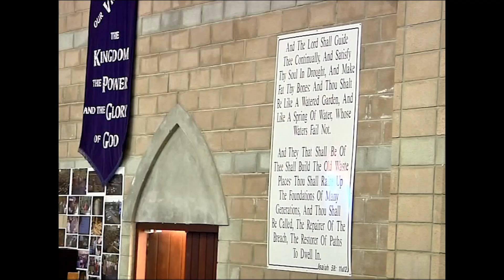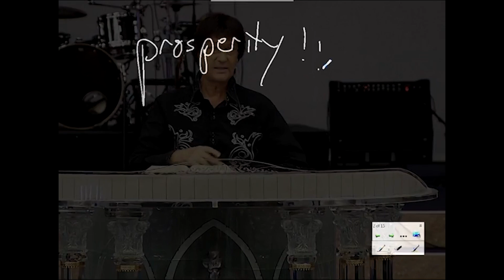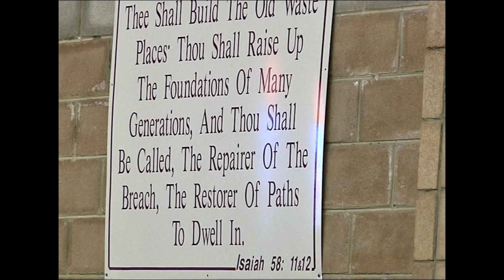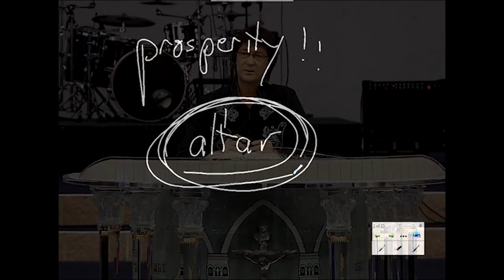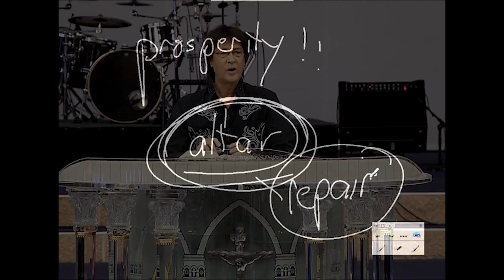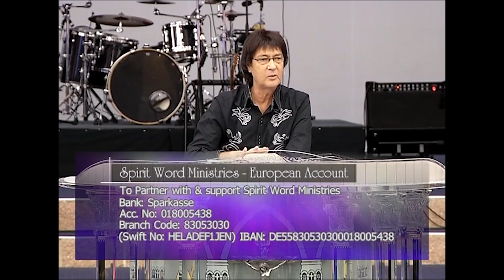HOW TO GET FINANCIAL BREAKTHROUGH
We Welcome You and Thank You For Joining Us!
The Legacy Stream | Financial Control Series
Preacher: Prophet Kobus van Rensburg

Spirit Word Ministries (now Spirit Word House) was started in 1975 by Prophet Kobus van Rensburg.
Back then, Prophet Kobus imagined a church that was truly welcoming to everyone –
where everyone had a seat at the table regardless of personal history, family background, or ethnicity.

Remember: You Are Who God Says You Are.

SPIRIT WORD RADIO PODCAST
“The Truth from the Word of God!”

📜Legacy Streams
Mondays and Thursdays at 20:00 SAST

*SPIRIT WORD BIBLE COLLEGE NOW ON UDEMY*

AVAILABLE COURSES

📜Learn About PLACE OF PRAYER

We have a Christian School, *_Lofdal Christian School_* which was Established in 1989
by Prophet Kobus van Rensburg

*Registration are open, from Creche to Gr 12*
_Hostel Facilities Also Available_

We run a Media Company  *_KingdomBranding_*  providing Media Solutions from Cinematography to Social Media Management etc…

OR
Call Our Office

Be Blessed !!!